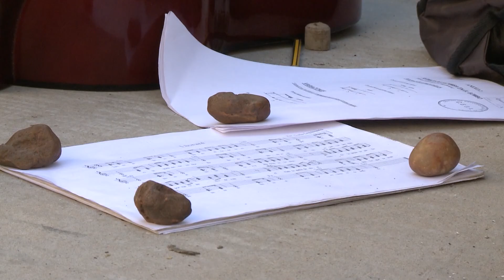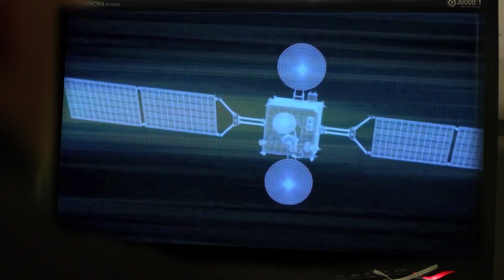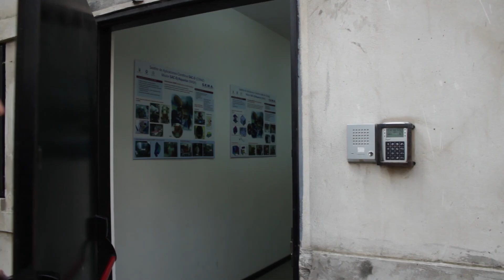Compacto U del martes 12-07-16